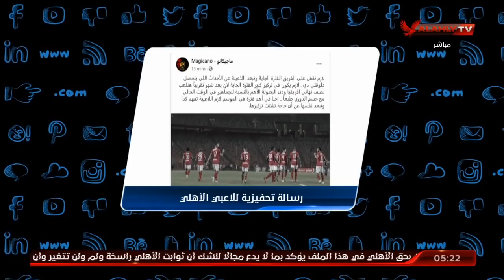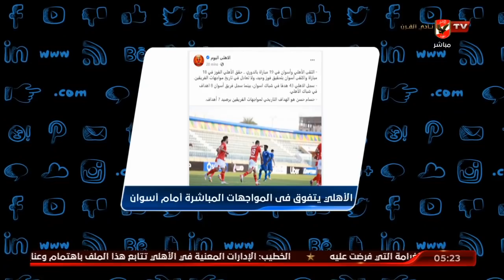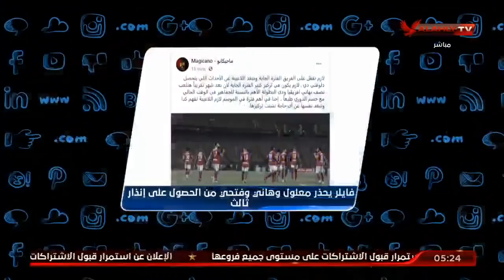تعرف على تريند الأهلي اليوم مع أمير هشام | التريند